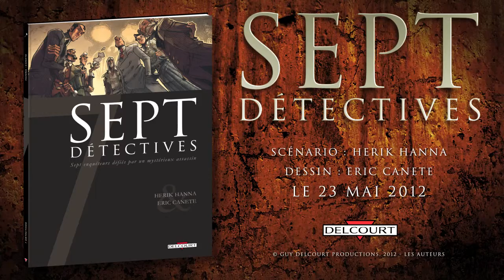Sept détectives ; sept enquêteurs défiés par un mystérieux assassin - Bande Annonce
Bande Annonce Sept enquêteurs défiés par un mystérieux assassin par Herik Hanna, Eric Canete et Lou chez Delcourt